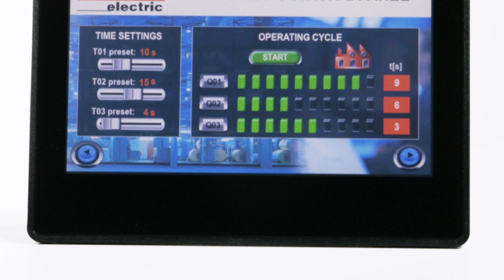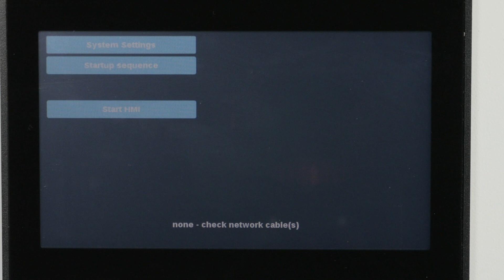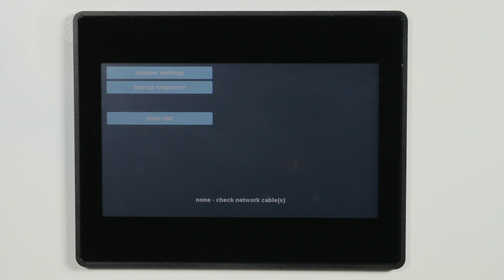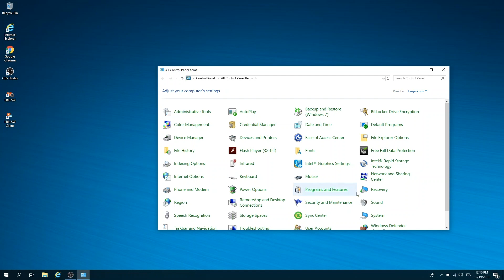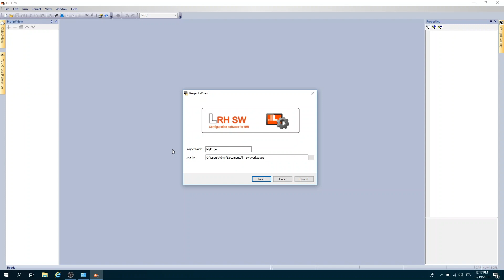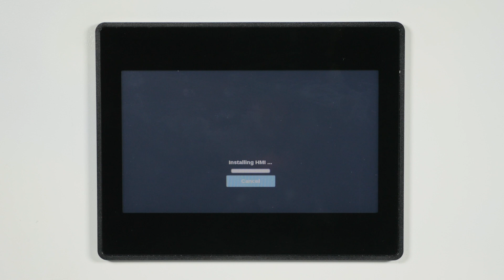Configurazione con PC e dispositivi - LRH HMI display | LOVATO Electric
LRH è la nuova serie di HMI touch-screen di Lovato Electric per il controllo e il monitoraggio di tutte le applicazioni che necessitano di una soluzione economica, funzionale e semplice da configurare. È disponibile in 3 formati con display da 4, 7 e 10 pollici, acquistabile anche in kit con Micro PLC e cavo di collegamento RS485. Vediamo insieme come funziona.